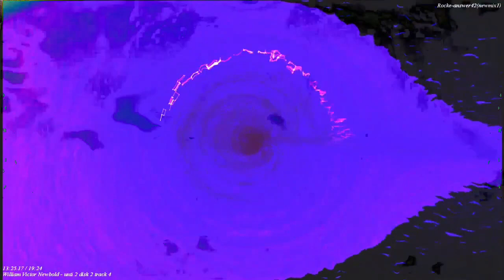[EPILEPSY WARNING] Movie 23 07 22 04h52m17s *Photosensitivity Warning*